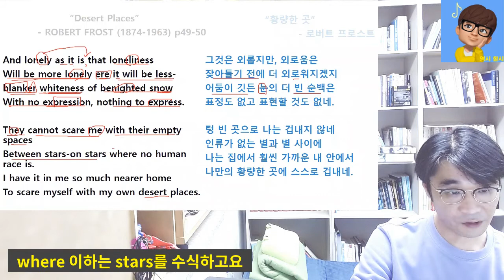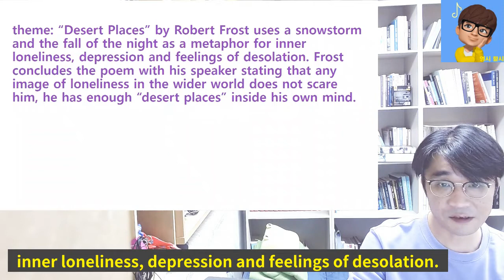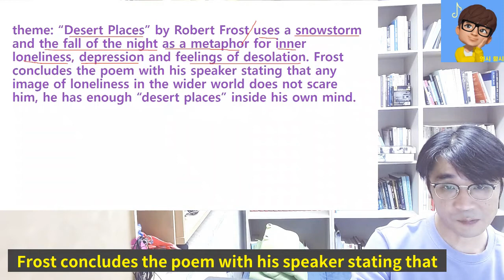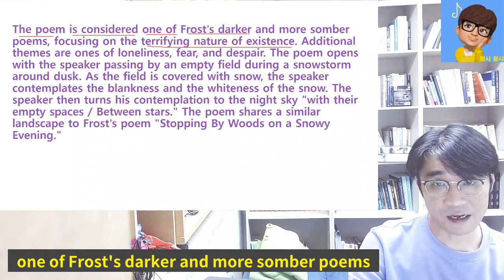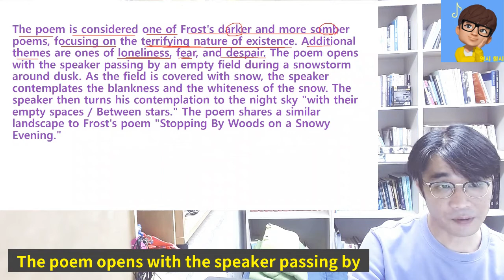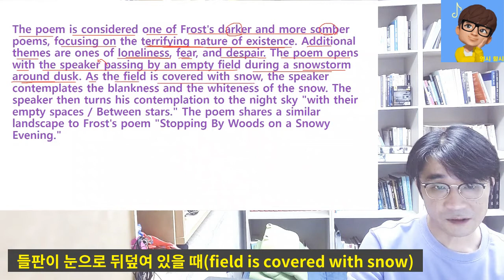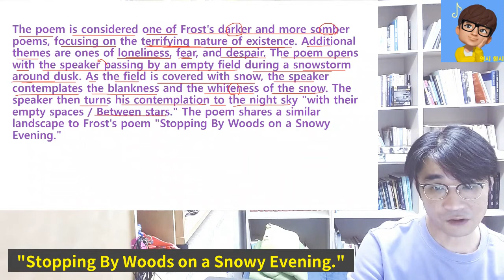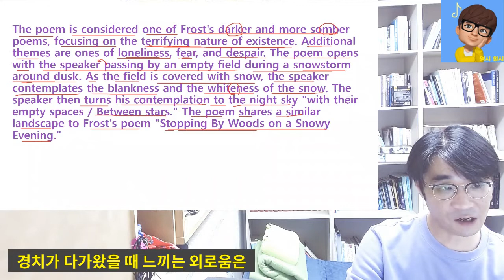ep60-2. "Desert Places"-ROBERT FROST S&S p49-50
60. “Desert Places” - ROBERT FROST (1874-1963) p49-50
“황량한 곳” - 로버트 프로스트
Snow falling and night falling fast, oh, fast
In a field I looked into going past,
And the ground almost covered smooth in snow,
But a few weeds and stubble showing last.

The woods around it have it-it is theirs.
All animals are smothered in their lairs.
I am too absent-spirited to count;
The loneliness includes me unawares.

And lonely as it is that loneliness
Will be more lonely ere it will be less-
blanker whiteness of benighted snow
With no expression, nothing to express.

They cannot scare me with their empty spaces
Between stars-on stars where no human race is.
I have it in me so much nearer home
To scare myself with my own desert places.
눈이 내리고 밤이 빨리 내리네, 오 빠르네
나는 빨리 지나가며 들판에서,
눈으로 살포시 덮인 땅을 바라보았네,
몇몇 잡초와 끝이 보이는 그루터기

그 주변 숲이 그것을 소유하네 – 그건 숲의 것
모든 동물이 제집에서 숨을 죽이네.
나는 헤아리기에는 너무 얼이 빠졌지
고독이 은연중에 나를 에워싸네.

그것은 외롭지만, 외로움은
잦아들기 전에 더 외로워지겠지
어둠이 깃든 눈의 더 빈 순백은
표정도 없고 표현할 것도 없네.

텅 빈 곳으로 나는 겁내지 않네
인류가 없는 별과 별 사이에
나는 집에서 훨씬 가까운 내 안에서
나만의 황량한 곳에 스스로 겁내네.

theme: 'Desert Places' by Robert Frost uses a snowstorm and the fall of the night as a metaphor for inner loneliness, depression and feelings of desolation. Frost concludes the poem with his speaker stating that any image of loneliness in the wider world does not scare him, he has enough “desert places” inside his own mind.
The poem is considered one of Frost's darker and more somber poems, focusing on the terrifying nature of existence. Additional themes are ones of loneliness, fear, and despair. The poem opens with the speaker passing by an empty field during a snowstorm around dusk. As the field is covered with snow, the speaker contemplates the blankness and the whiteness of the snow, a snow "with no expression, nothing to express." The speaker then turns his contemplation to the night sky "with their empty spaces / Between stars." The poem shares a similar landscape to Frost's poem "Stopping By Woods on a Snowy Evening."